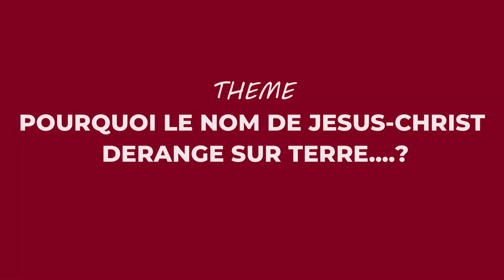🟥❓️POURQUOI LE NOM DE JESUS-CHRIST DERANGE LE MONDE ❓️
ANIMATEUR : Evangéliste Jean Gratien